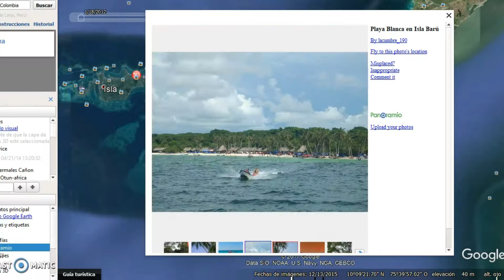Cartagena, Barú y corales del Rosario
Tour por el castillo de San Felipe de Barajas, recorrido por el centro histórico, visita a playa blanca en Barú y recorrido y careteo por las islas del Rosario.